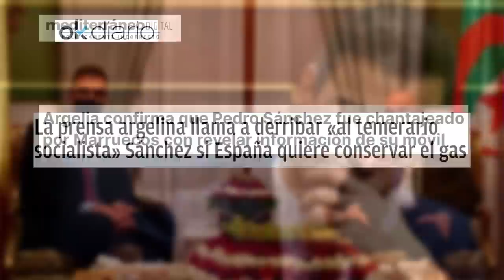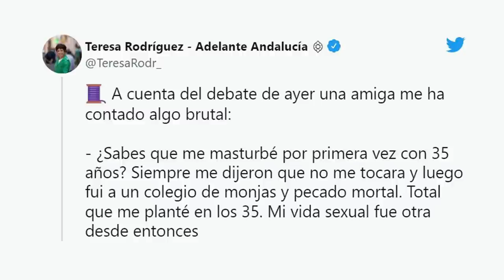EMR:💥¡ BOMBA!💥, EL PAPA declara la GUERRA a BIDEN y SOROS: la invasión de UCRANIA fue provocada